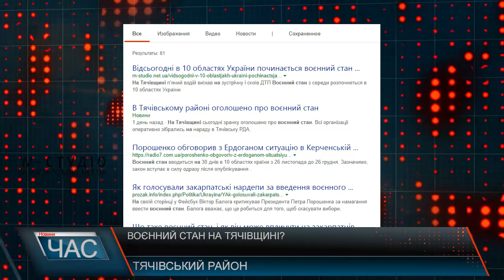Воєнний стан на Тячівщині?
Воєнний стан на Тячівщині – черговий  фейк! Вчора, 4 грудня, зранку інформаційний портал «Новини Закарпаття» повідомив, що «на Тячівщині оголошено про воєнний стан. Всі організації оперативно зібрались на нараду в Тячівську РДА». Інформацію у Тячівській райдержадміністрації спростували.